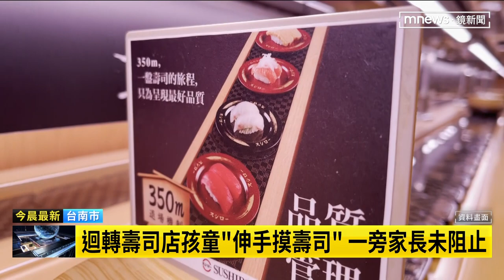迴轉壽司店孩童「伸手摸壽司」 一旁家長未阻止｜鏡新聞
日本17歲高中生在壽司店舔醬油瓶口導致壽司公司市值一口氣蒸發好幾億元。現在台灣也出現類似事件，台南一家壽司店被直擊有一名小孩在玩轉盤上的壽司，但家長卻沒有阻止。